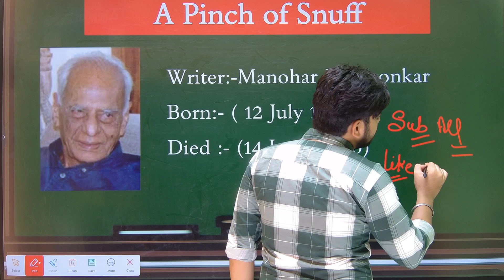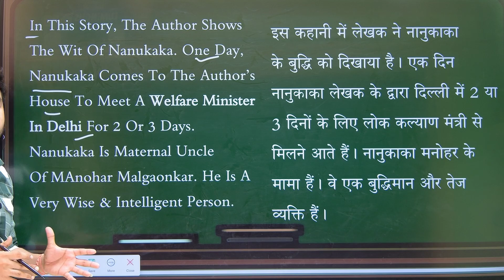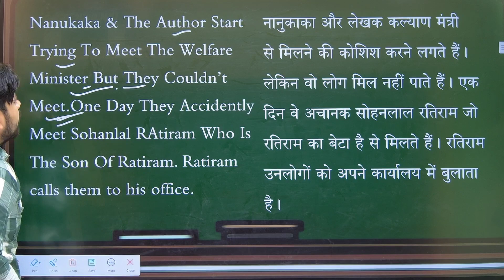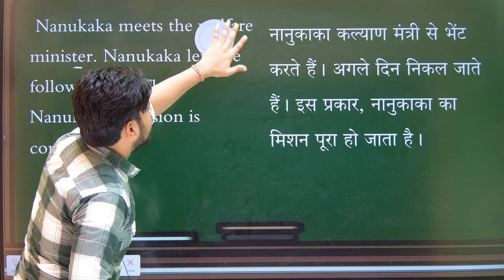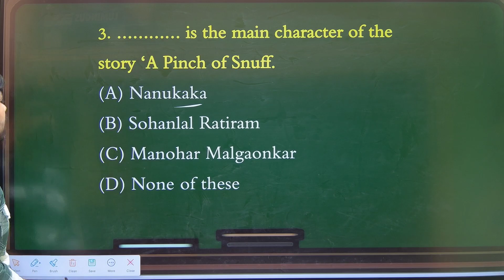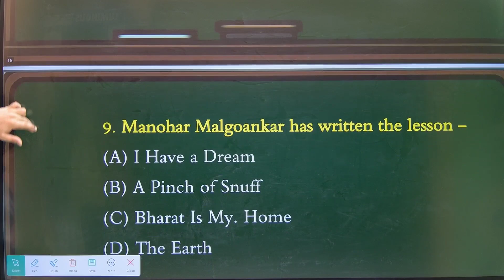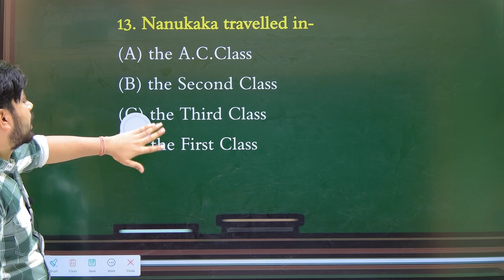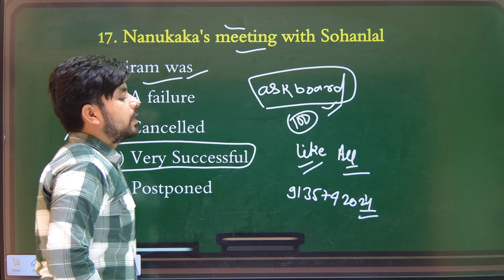A Pinch Of Snuff Objective Question 2024 Class 12 || Class 12th English 100 Marks VVI Question 2024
hello dosto aj ke is video men ham   A Pinch Of Snuff Objective Question 2024 Class 12 || Class 12th English 100 Marks VVI Question 2024    ka mahtvpurn question answer padhane wale hai to aplog shuru se antak padhiyega aur apane dosto ke pas jaur share kijiyega aur chainal ko jaur subscribe kijiye

Topic Covered👍👍👍👍👇👇👇:-

ask board
english by ask board
a pinch of snuff class 12th objective 2024
pinch of snuff summary in hindi
class 12th chapter 3 objective question 2024
class 12th english VVI question 2024
12th english important question 2024
english vvi objective class 12th 2024
class 12th english most important question 2024
bihar board class 12th english 2024
12th vvi question 2024 english
class 12th english 100 marks objective question 2024
a pinch of snuff objective class 12th
12th english 100 marks
english class 12 objective question 2024 bihar board
class 12th english vvi objective question 2024
12th hindi objective question 2024
english ka objective 12th class 100 marks 2024
class 12th english  vvi objective question
hindi objective question class 12th 2024
a pinch of snuff,a pinch of snuff class 12
a pinch of snuff summary in hindi
a pinch of snuff class 12 bihar board
a pinch of snuff summary
a pinch of snuff class 12 summary in hindi
a pinch of snuff vvi objective question answer 12th class bseb
a pinch of snuff objective
a pinch of snuff vvi objective 12th class english bseb english
a pinch of snuff question answer
a pinch of snuff objective questions